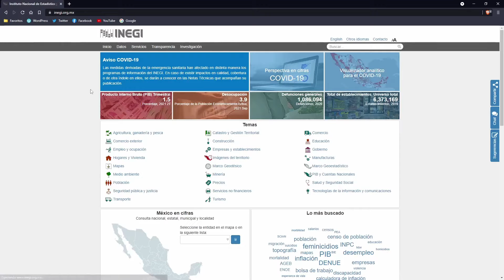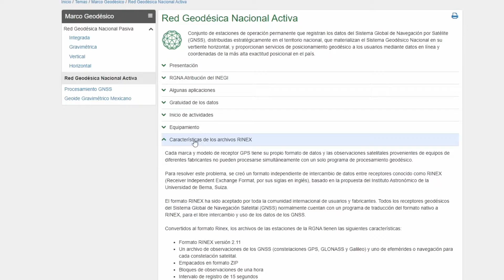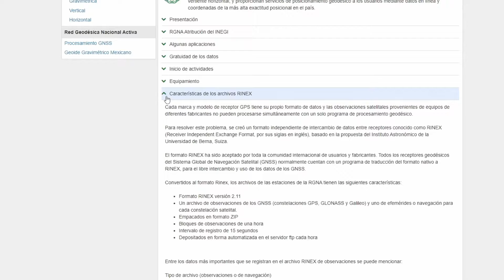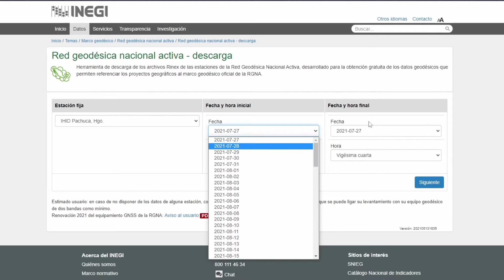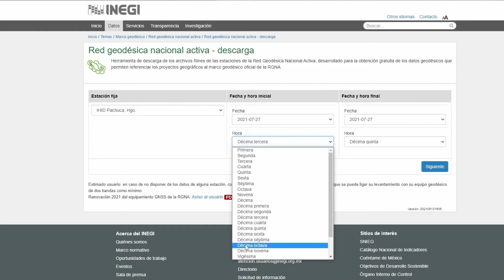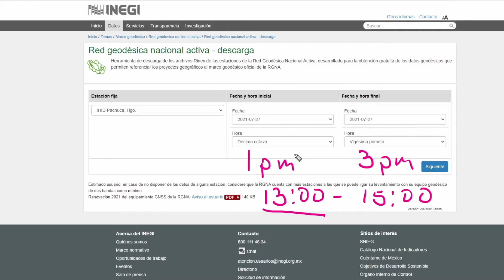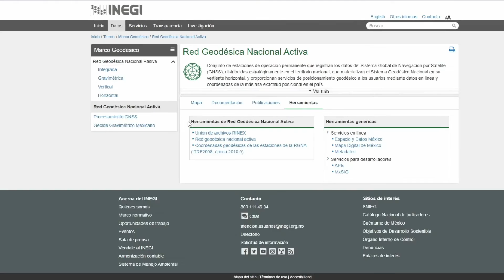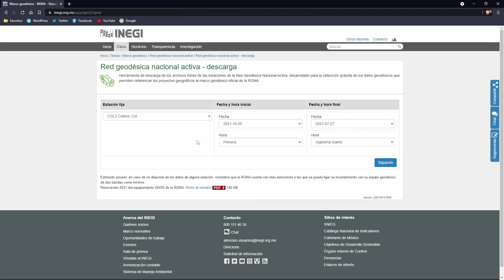[INEGI] Cómo descargar archivos RINEX de INEGI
Hola. En este video les enseño cómo descargar archivos RINEX desde la página de INEGI.